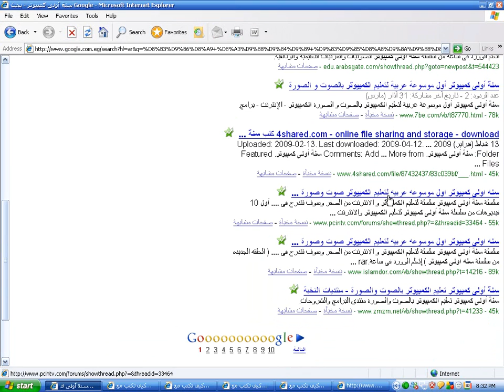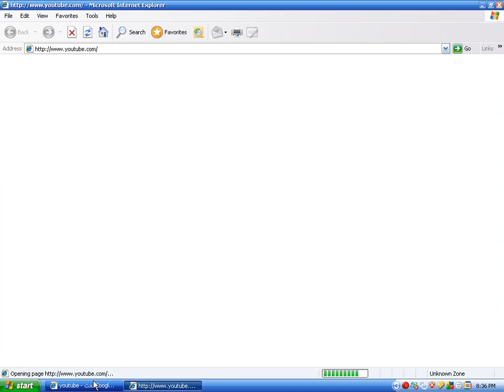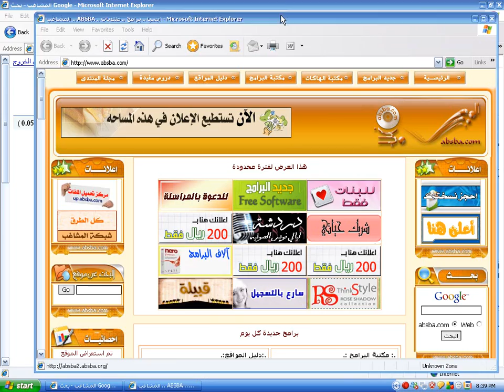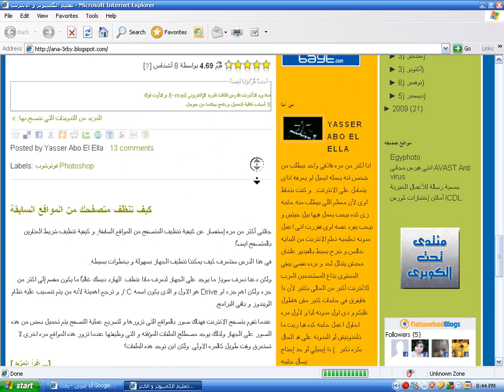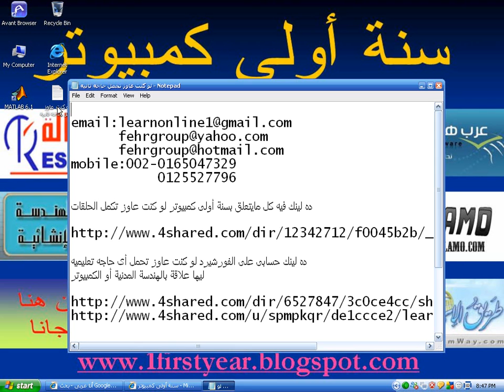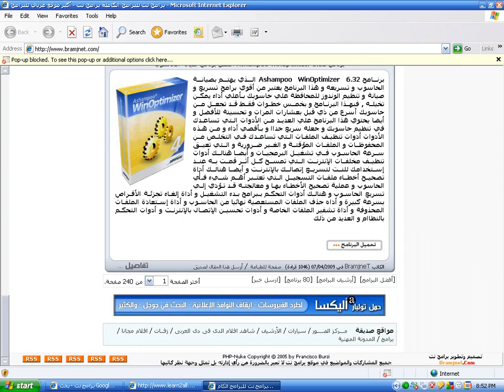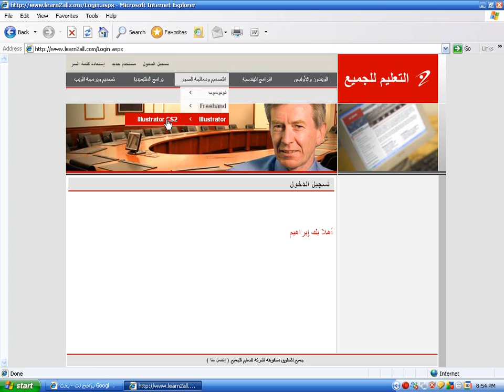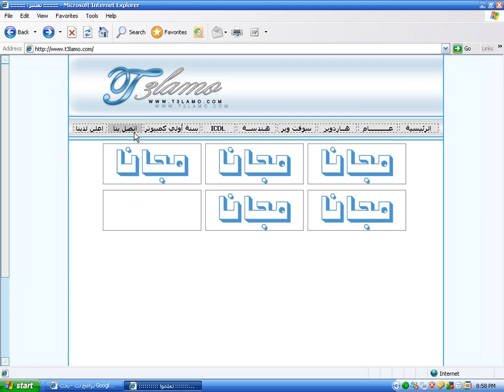كيف تتعلم الكمبيوتر بنفسك باحتراف من على الانترنت؟-10 طرق لاحتراف الكمبيوتر